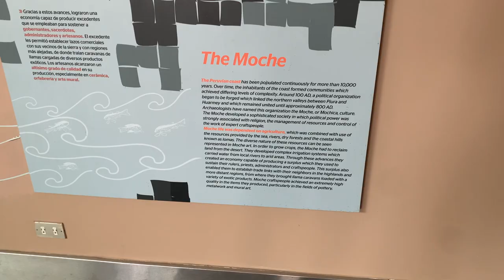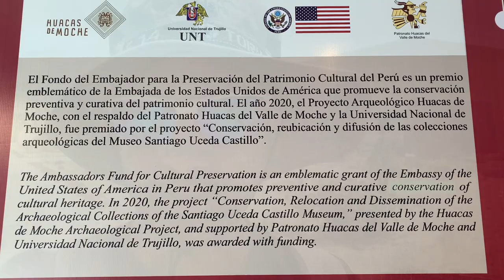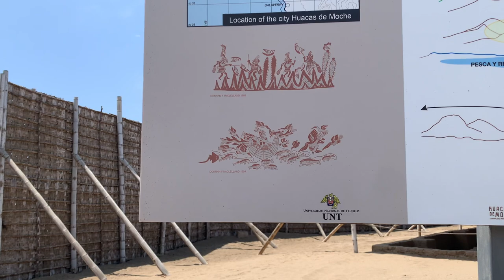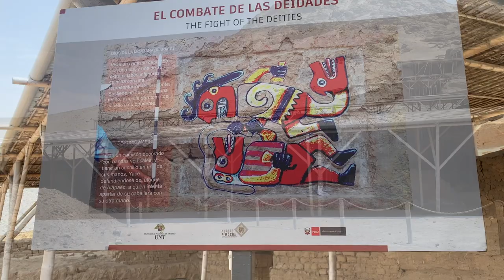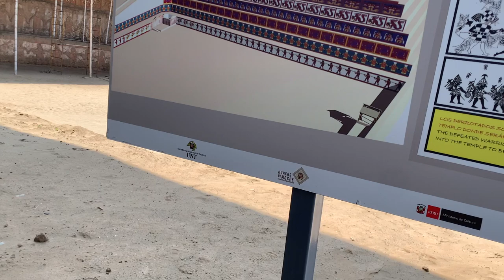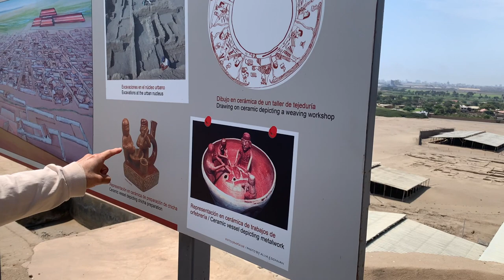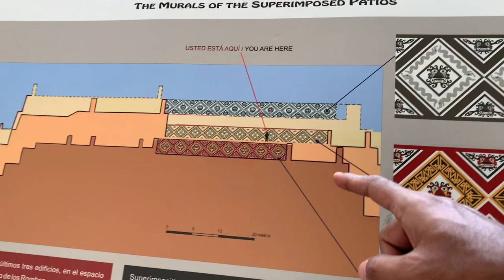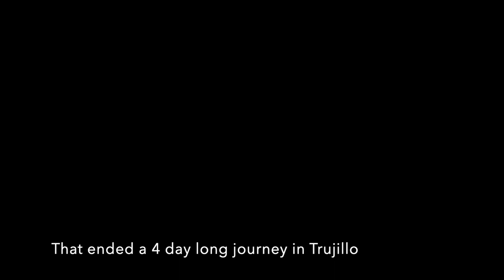Trujillo - Visiting archeological sites of Huaca Del sol || Huaca de la luna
After protest started in Lima, i decided to stay for many days in Trujillo & work from this place. But my host insisted that I check about my ticket status with officials in Machu Pichu. When i checked they said the site was open for tourists, i decided to leave the next morning making this my last day in Trujillo.
So I planned to visit Huaca del sol and huaca de luna both before i life Trujillo.

THANKS A LOT FOR WATCHING. TRY AND SUPPORT!!!